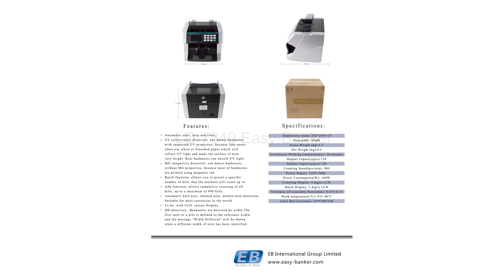LD 7340 Money Counter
Tony Wang
Marketing Director

Easy Banker International Co., Ltd
Add: No.10 East 96A-jia, liaohe Street, ZhanqianDistrict, Yingkou Liaoning China